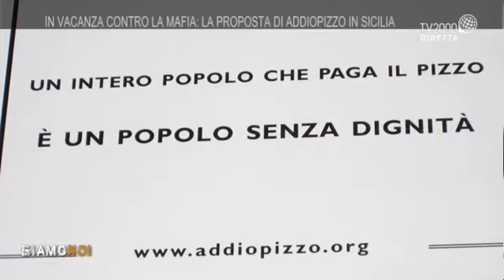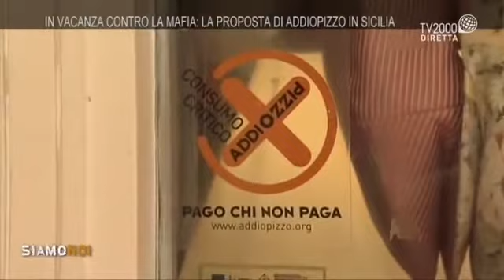Siamo noi - L'altra estate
In vacanza contro la mafia:  la proposta di Addiopizzo in Sicilia. Francesca Vannini ne parla a Tv2000